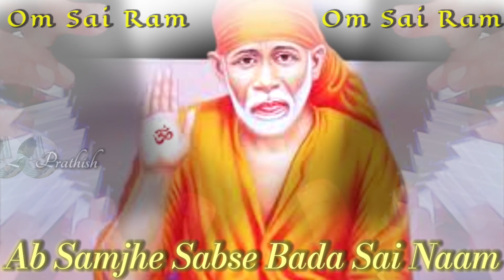Shirdi Sai Baba Song | Ab Samjhe Sabse Bada Sai Naam | Keyboard by Prathish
Shirdi Sai Baba Song | Ab Samjhe Sabse Bada Sai Naam | Keyboard by Prathish | Shirdi | SaiBaba | Om Sai Ram

Song Lyrics:

अब समझे सबसे बड़ा साईं नाम

सबसे बड़ा साईं नाम...

Now understand that Sai Baba's name is Greater than Everything

Sai Baba's Name is Greater than Everything...

I am thankful to Shirdi Sai Baba for giving me opportunity and allowing me to do this song on keyboard and sing this song along with my family "Ab Samjhe Sabse Bada Sai Naam "

Happy Thursday to all Sai Devotees

ORIGINAL CREDITS :
Shirdi Sai Baba Song  Ab Samjhe Sabse Bada Sai Naam | @T-Series Bhakti Sagar   | T-Series Bhakti Sagar